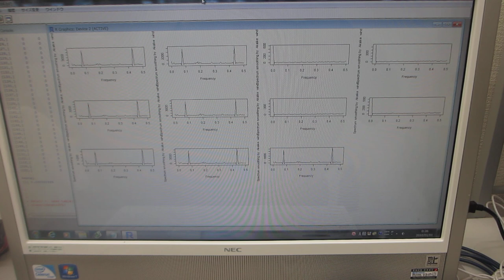非線形現象の検出（バイスペクトルの変化）ー超音波の音圧測定解析装置－（超音波システム研究所）